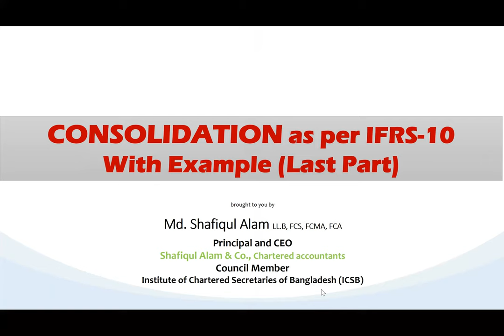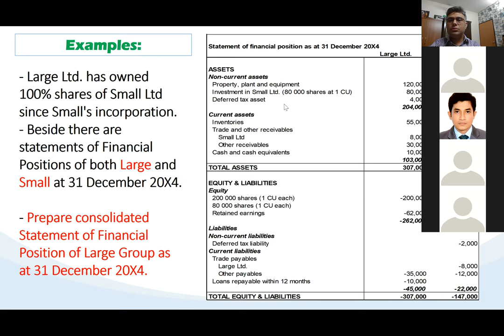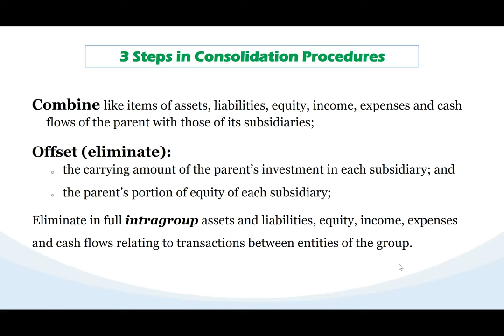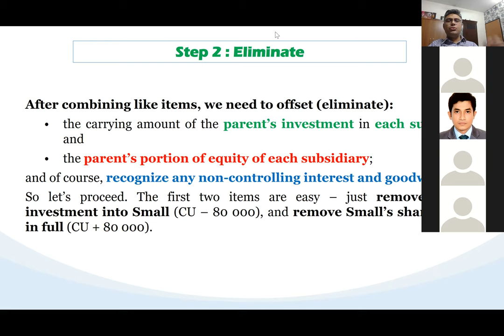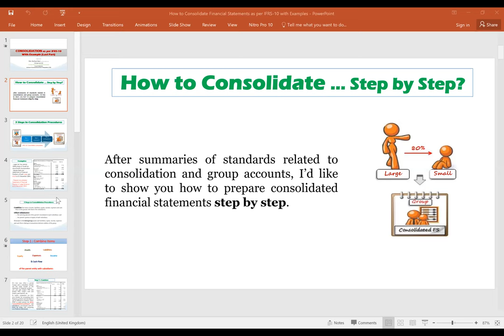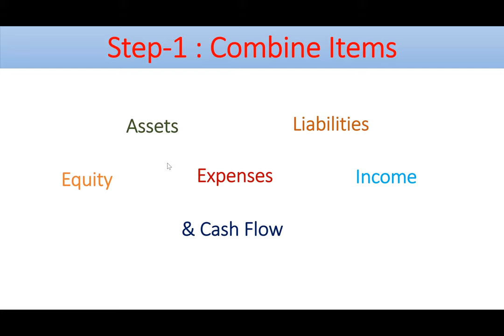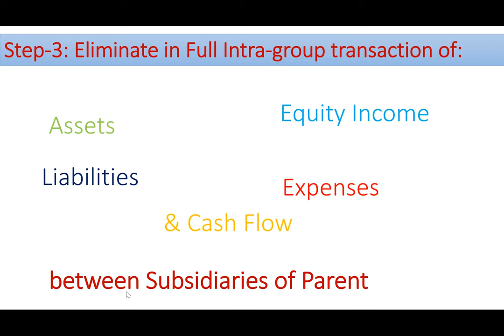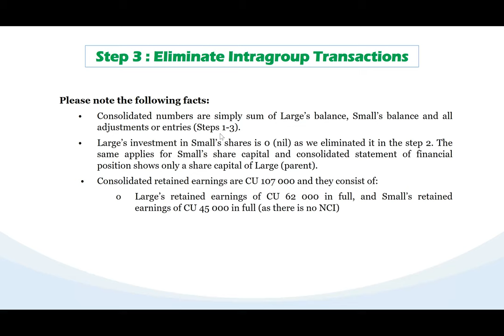IFRS-10 Summary | Consolidated Financial Statements | Financial Reporting Lectures (IFRS) in Bangla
Summary of IFRS-10 | Consolidated Financial Statements |
Financial Reporting Lectures (IFRS-10) in Bangla :